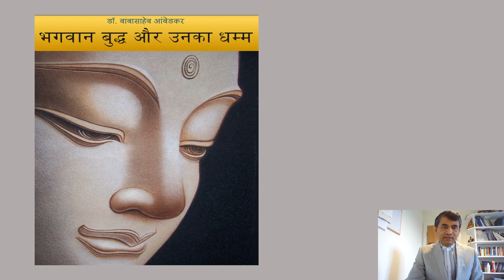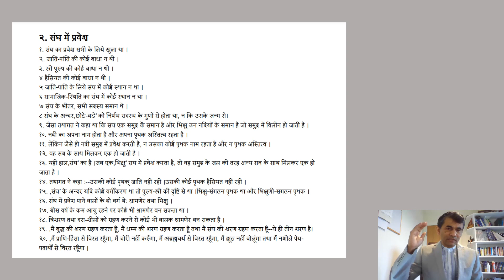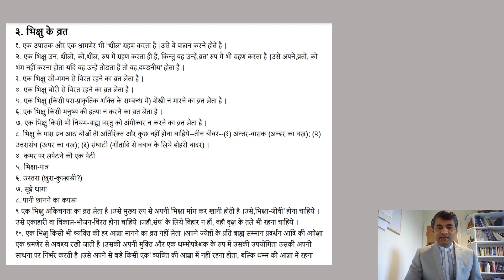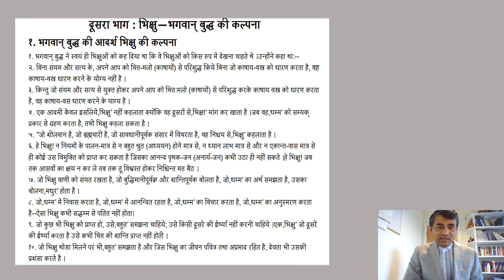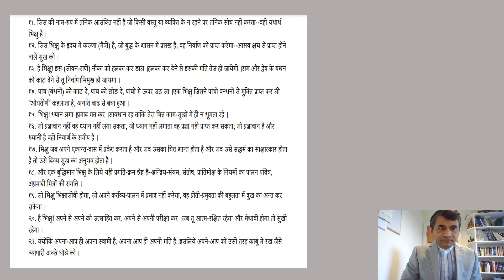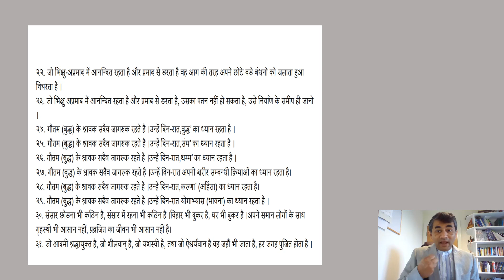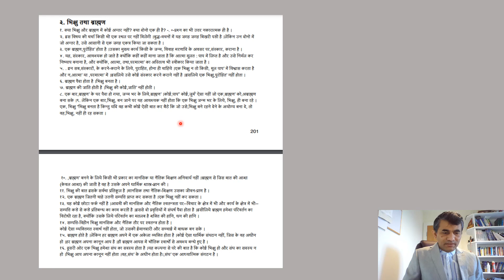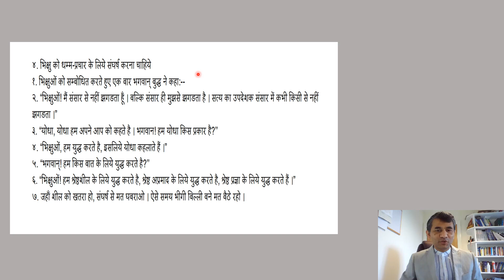बुद्ध का संघ और RSS का संघ / Buddha's Sangha & RSS Sangha, Part- 2 डॉ संग्राम पाटील